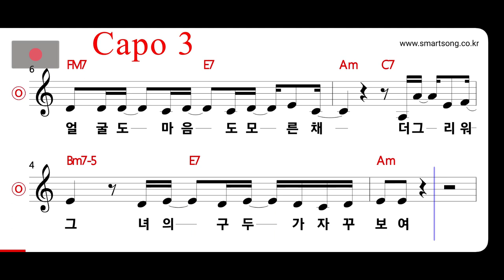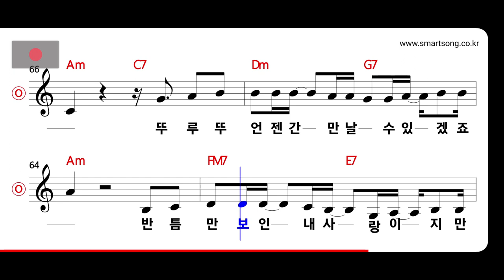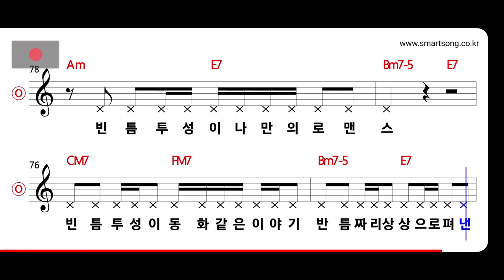바닐라 어쿠스틱 - 반지하 로맨스 MR